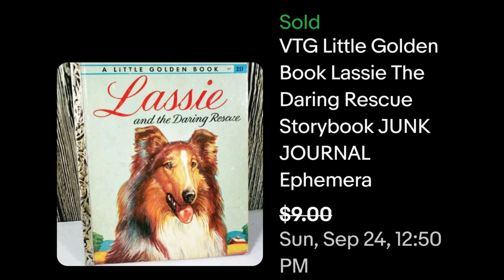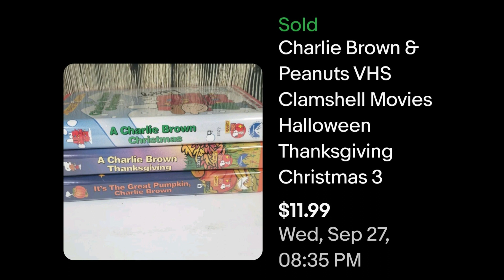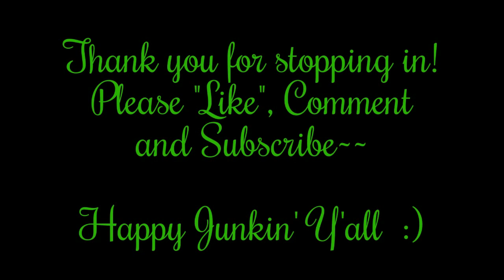What Sold #94 Watch Me Turn $20.20 Into $290.66!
When you click on links to various merchants on this page and make a purchase, this can result in a commission being earned. This comes at no additional cost to the person clicking on the links. I appreciate your support!
* Find me on whatnot! Check out the newest, hottest app & GET FREE MONEY!
MY EBAY STORE
*Ebay General Shipping Supplies
*LP Record Mailer Boxes
*45 Record Mailer Boxes
*Various Size Cardboard Jewelry Boxes
*Chipboard Cardboard Inserts For Shipping
*4 X 4 X 4 X Shipping Boxes
*6.5 X 9.25 Padded Mailer
*25# Newsprint Sheets For Packing/Shipping
*1000 pack Laser Printer Shipping Labels
*5000 Pack Self-seal Flat Cardboard Mailers
*33 RPM Acid Free 12” Record Sleeves /100 Count
*45 RPM Acid Free 7” Record Sleeves /100 Count
*IKEA Bags/ 14 Count